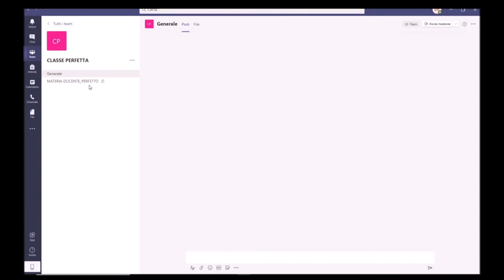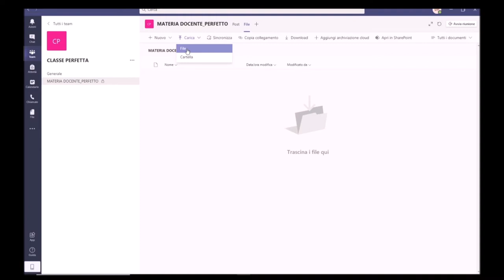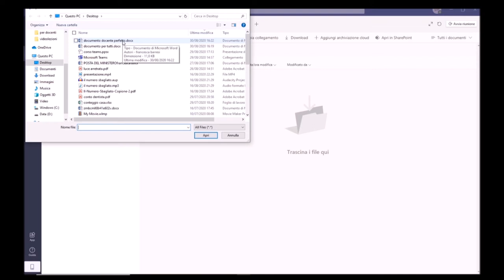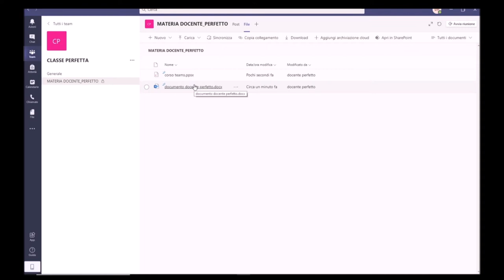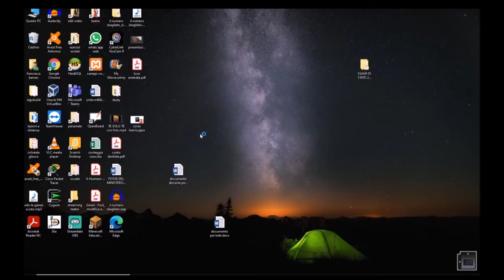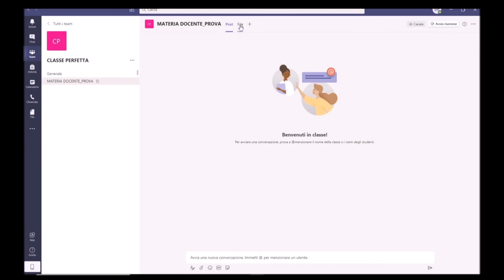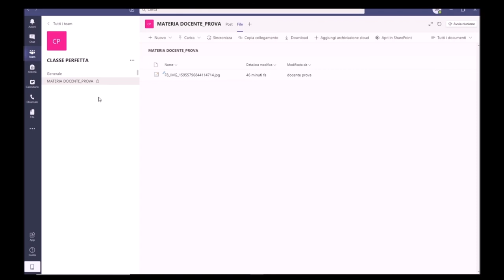Didattica a distanza: Microsoft Teams file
Come caricare i file sulla piattaforma Microsoft Team e condividerli sui canali pubblici e privati